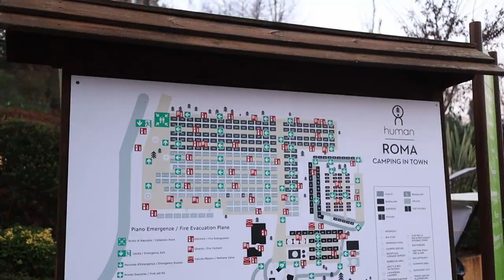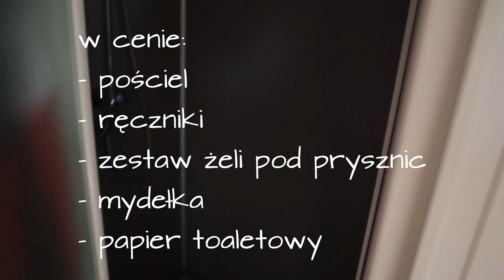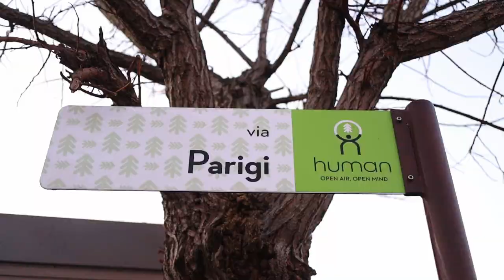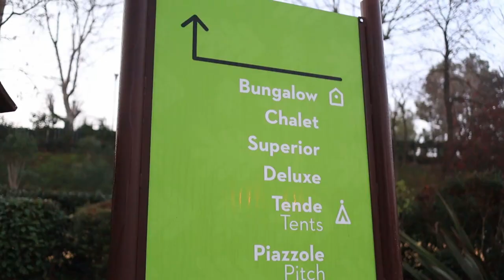CAMPING ROMA IN TOWN | RZYM | Gdzie mieszkaliśmy?